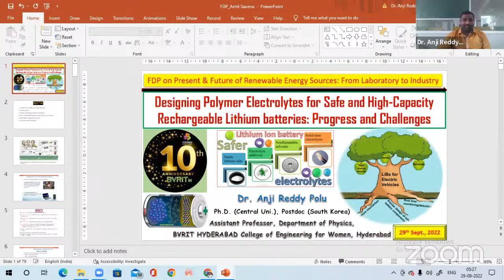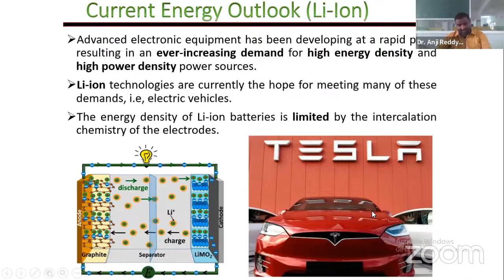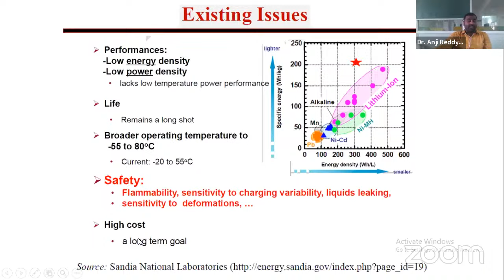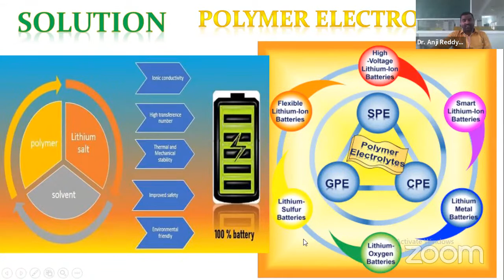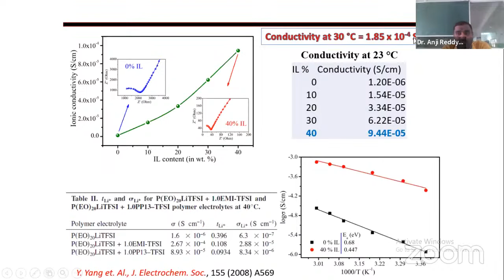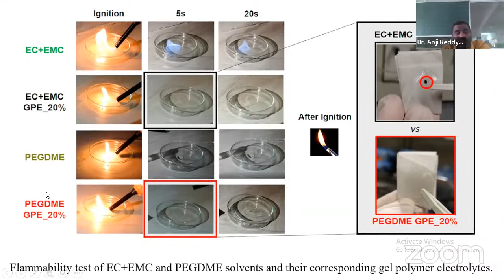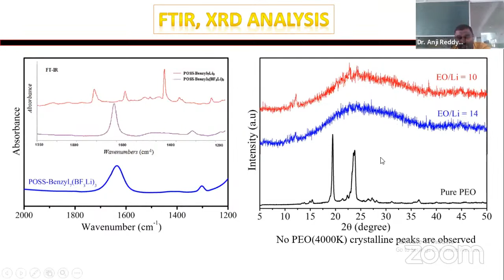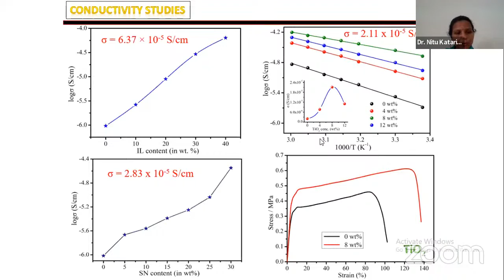FDP-Present & Future of Renewable Energy Sources 29 sep 2022 session 1